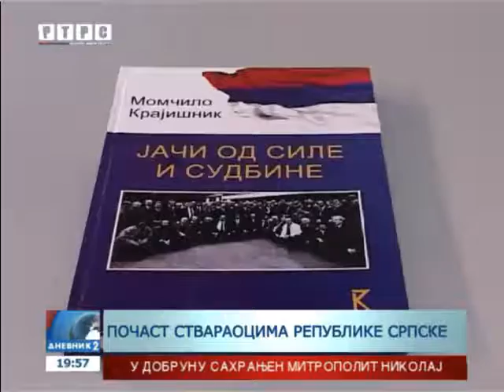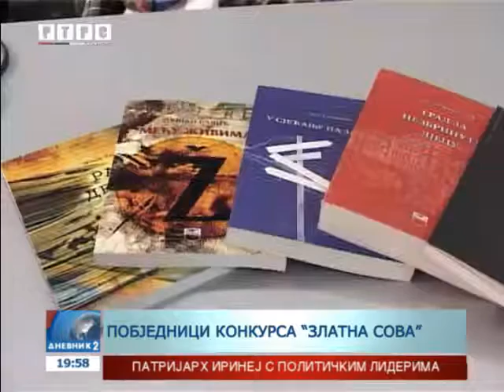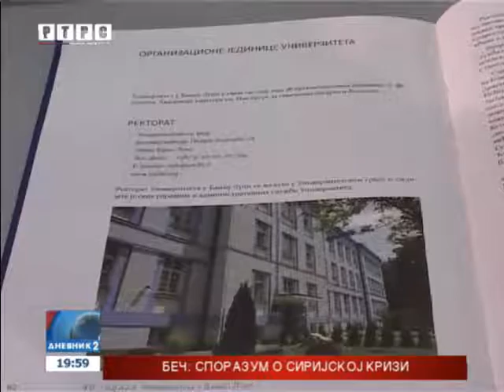Književnici iz Srpske predstavili djela na Međunarodnom sajmu knjiga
Književnici iz RS predstavili su se na Međunarodnom sajmu knjiga u Beogradu.